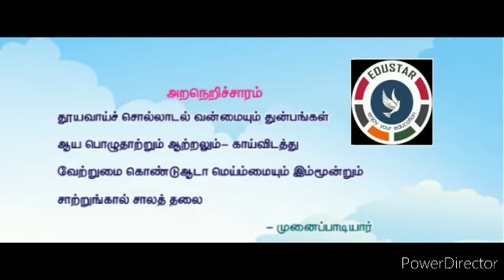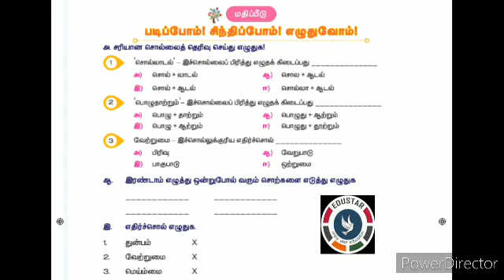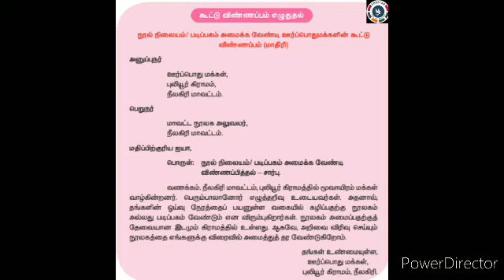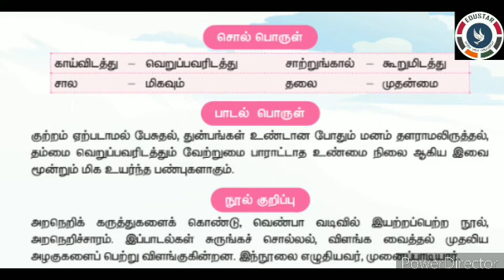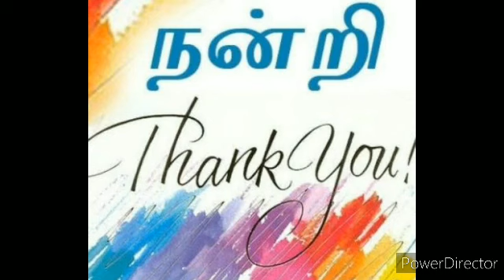வகுப்பு.5 : தமிழ் : இயல்.9 : அறநெறிச்சாரம் (செய்யுள்)